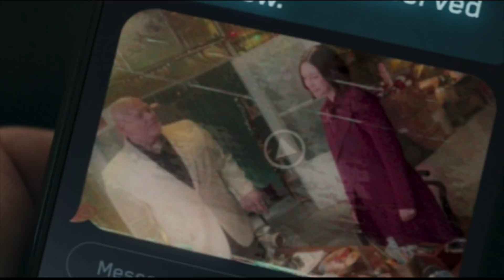Hawkeye Episode 5 Spoiler Review + Ending Explained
This is an Ending Explained Spoiler Review for Episode 5 of Hawkeye on Disney Plus. Today we do a Spoiler Review and Explain the madness of the Ending of that fifth episode. Are you all watching Hawkeye Episode 5 or doing a Hawkeye Reaction? Did you enjoy the Hawkeye Episode 5 trailers? The big reveal here is Yelena from Black Widow but really Wilson Fisk as Kingpin returning. What are the ending implications of this show?
This is my Hawkeye Episode 5  Ending Explained video talking about the madness of that post credits scene. This is the start of MCU Phase 4
Series based on the Marvel Comics superhero Hawkeye, centering on the adventures of Young Avenger, Kate M. Bishop, who took on the role after the original Avenger, Clint Barton.

Letterboxd - Click this link to find my list of Every 2021 movie I have seen Ranked

hawkeye episode 5 ending
hawkeye episode 5  explained
lhawkeye episode 5 review